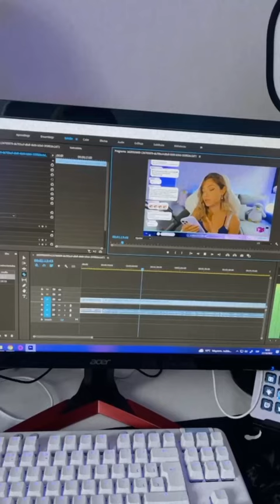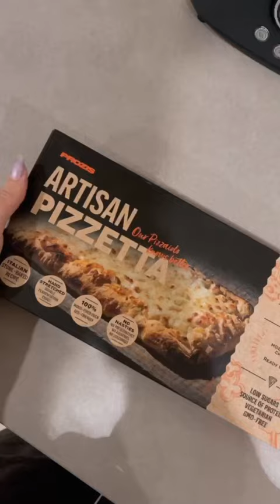24 HORAS CONMIGO VIVIENDO EN ANDORRA VLOG | MONICA JIMENEZ